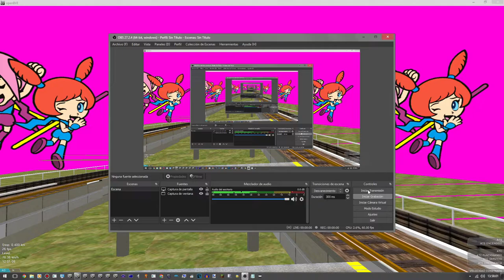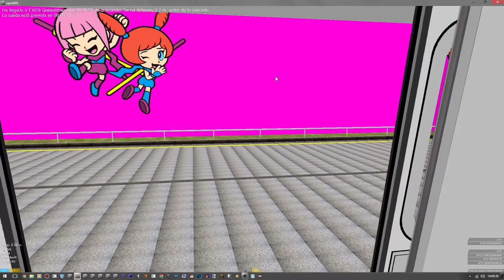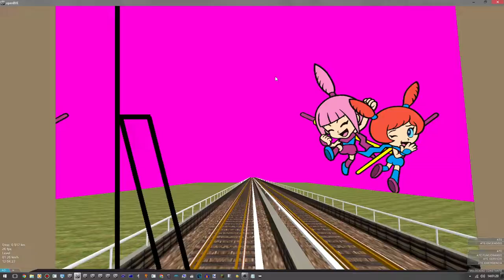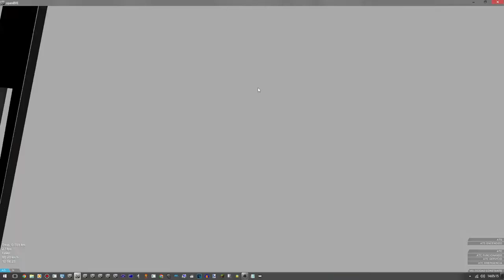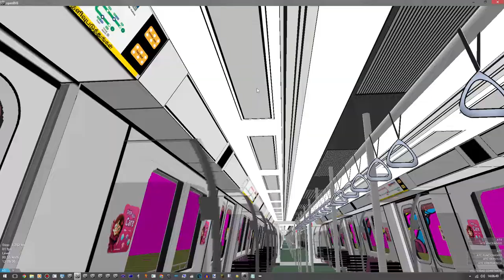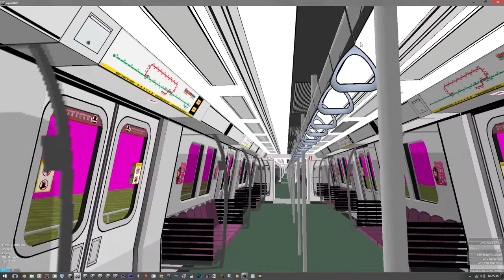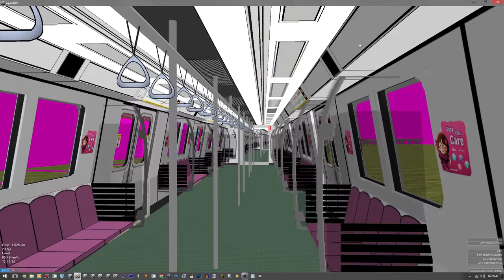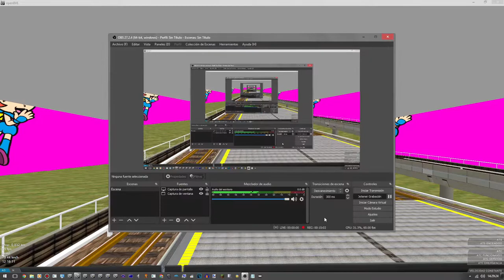[OpenBVE] C751B Set [335/336] SMRT Trains From EW18 Redhill To EW24/NS01 Jurong East Interchange